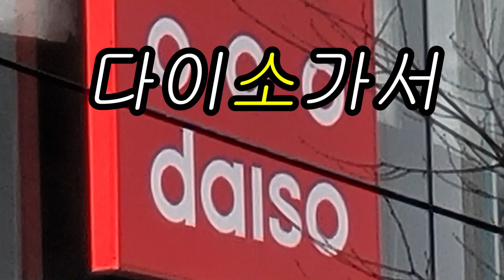봄맞이 준비 식물 난도질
안녕하세요 집에서 식물 키우는 초보식물 남자 초식남입니다.
날씨가 따뜻해져서 봄 맞을 준비를 해보았습니다.
칼라디움을 심고 , 식물 위치 변경 , 식물 미용, 식물 번식을 해보았습니다.

베란다에 식물을 옮기니 자리가 많아졌습니다.
올해도 식물 쇼핑을 하게 될까요?

00:00 다이소 화분 구매!!
00:18 칼라디움의 동면 깨우기!!
01:49 그늘에서 잘 자라는 싱고니움 가지치기!!
02:00 예쁜 식물 핑크 싱고니움 가지치기!!
02:39 칼라데아 마란타 가지치기!!
03:08 칼라데아 오르비폴리아 가지치기!!
03:59 싱고니움 에리스토필럼 가지치기!!
04:07 디시디아 밀리언하트 가지치기!!
04:18 희귀 식물 무늬싱고니움 가지치기!!
04:34 잎이 작은 식물 트리안 가지치기!!
05:34 핑크색 식물 아글레오네마 엔젤 가지치기!!
06:00 스킨답서스 실버리안 가지치기!!
06:47 스킨답서스 아르지리우스 가지치기!!
07:12 베란다 이동
07:45 화분 병뚜껑 받침대
08:05 식물 번식